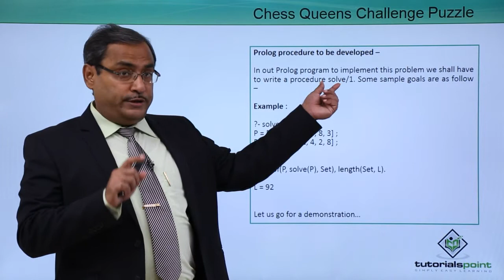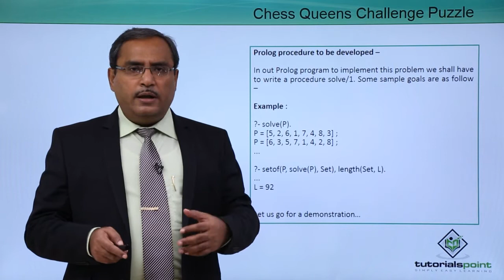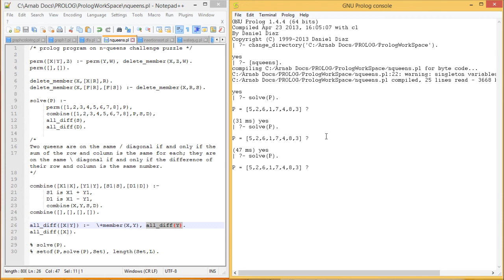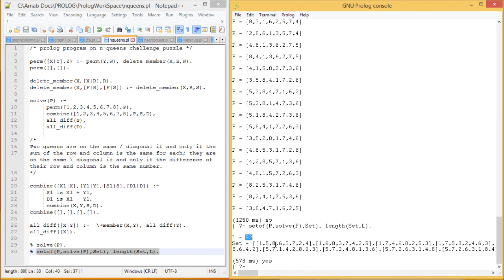Artificial Intelligence - Chess Queens Challenge Puzzle